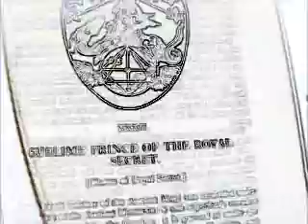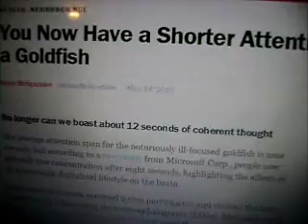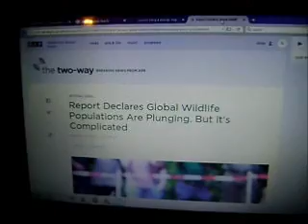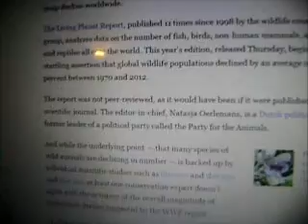Technophile's Alarm Clock (time to wake up)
"But blessed are your eyes, for they see, and your ears, for they hear"
The medium is the massage
The medium is the mass age
Technology=culture

Social Engineering 101
Software= Cultural evolution
Hardware= Biological evolution
Hardware+Software= Synthesis called human expression

As long as the content or software intrigues the human organism, one can predicatively program the hardware to reinforce gene expression (epi-genetics). For social engineers, the vice grip occurs when the medium or vehicle of information creates synergy within the method of sensory engagement created by the information field (total field of awareness). Therefore the content or software influences 'perception' as the hardware or medium influences physiological reception through repetition. Repetition may 'condition' physiological traits due to the human brain's neuroplasticity. Social engineers must exploit the innate flexibility or adaptability of the human system in order to properly/incrementally (re)program human populations.

Propaganda (programming) must be total, education, entertainment, art, etc. The matrix of experience must lean toward desirable genetic expression(s), dictated by the information priest class (today's scientific social engineers) throughout each phase of civilization. In evolutionary biology, convergent evolution is the process whereby organisms not closely related, independently evolve similar traits as a result of having to adapt to similar environments or ecological niches.

Example one: Facebook reorganizes human sensory semantics while the information schematic reinforces participation. Video games, television, etc. Environmental stimuli (information fields) interactively change cultural and biological expression. Consumption habits (all forms of information, tangible & intangible) must be conditioned, including food/drink, as to work with the desired genetic expression(s).

Example two: Paleolithic art (say, Venus figurines) tend to be externalized forms which reflect the inner-life of the artist. Once you externalize something, it can program other folks that knowingly/unknowingly internalize its form. This information loop or system of biomimicry can be described as one holographic schematic. Each human is 'plugged in,' interfacing with the environment or information field, and shan't be separate from its content, software and hardware, etc. The sum of the working parts produce genetic variation. Language can be described as a virus because it can fundamentally change or influence the internal life (realm of ideas), eventually reshaping the will & action of human organisms. Stone sculptures produce the same effect.